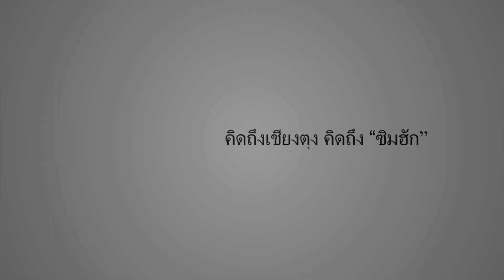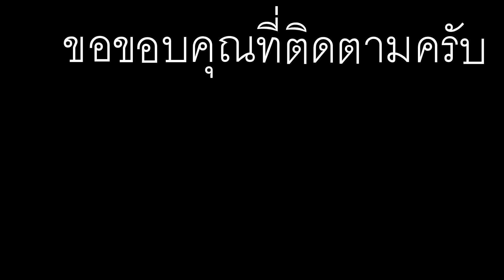ช่วยกันกินช่วยกันทำกับหนุ่มสาวบ้านแหงนเชียงตุง We help each other for offering and eat some foods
Full moon day in Wan Ngain village today. Interesting place call Keng tung home town.
All of the villagers will prepare some foods to the monks and old people at the Monastery  on full moon day.